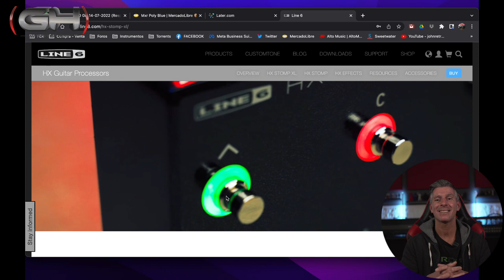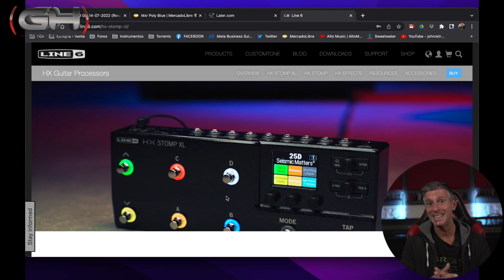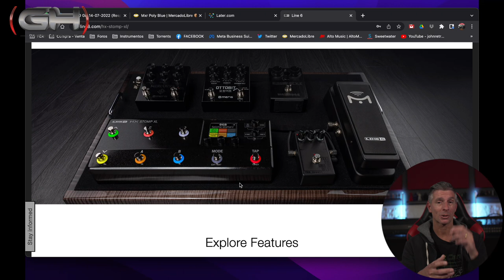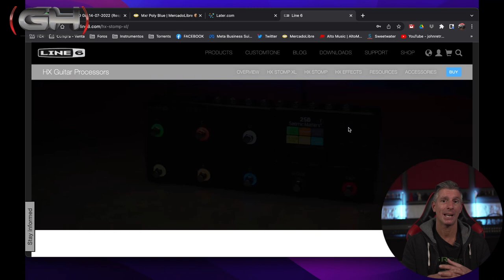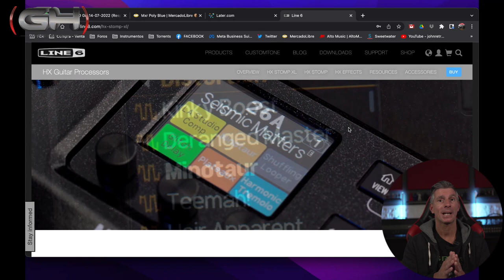Presentamos la Line 6 HX Stomp XL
Esta nueva pedalera de Line6 sí que se las trae y acá te explicamos por qué. Otra buena apuesta al mercado de esta mega compañía!!!